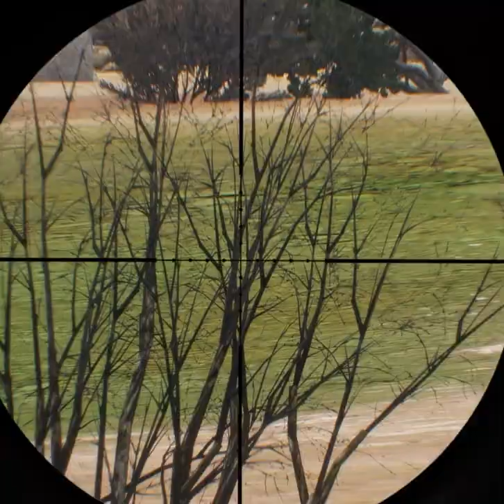Sniper M40 rifle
Scharfschütze M40 Gewehr